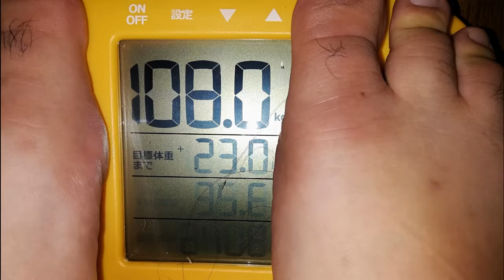【－３０キロチャレンジ】19/180日目💪人生最後のダイエット🎈XM3&SuperMIX